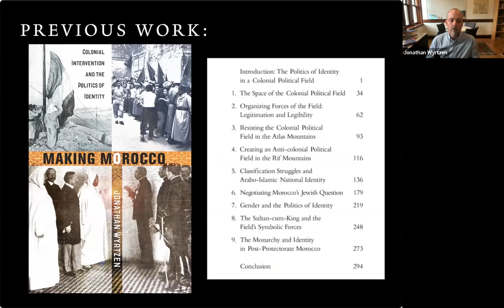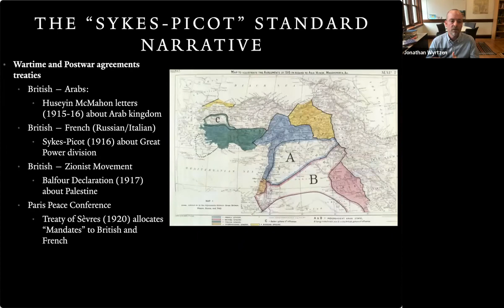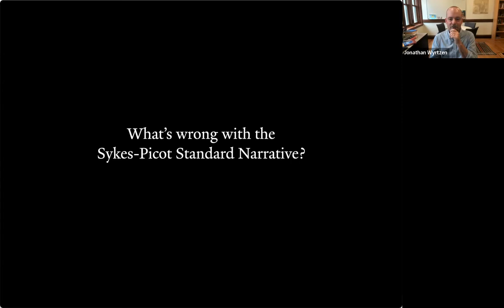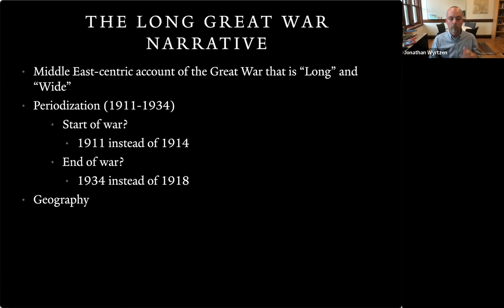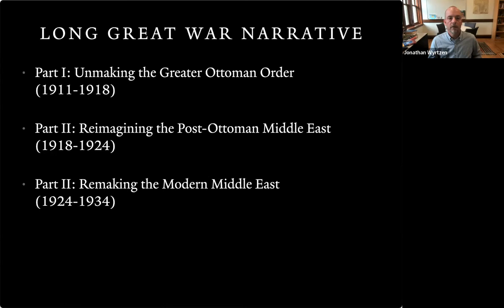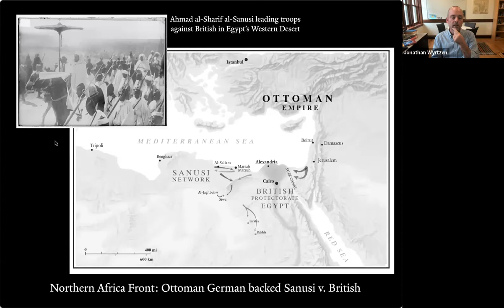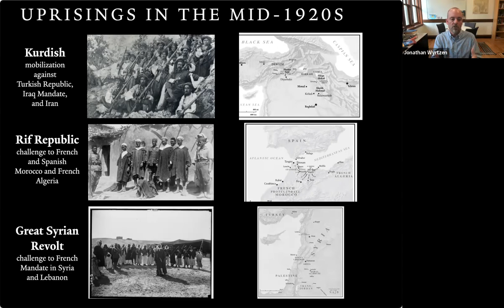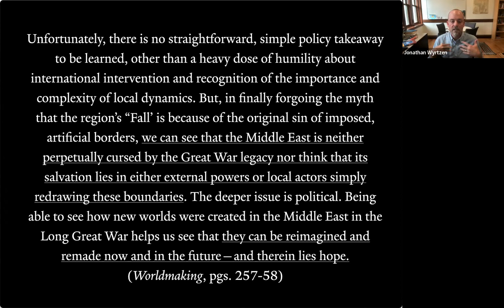Worldmaking in the Long Great War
How was the modern Middle East made? It is widely believed that the political problems of the Middle East date back to the era of World War I, when European colonial powers unilaterally imposed artificial borders on the post-Ottoman world in postwar agreements. This presentation directly counters this "original sin" standard genesis story of the modern Middle East with a new, revisionist account of how the Great War unmade and then remade the political order of the region. Ranging from Morocco to Iran and spanning the eve of the Great War into the 1930s, it demonstrates that the modern Middle East was shaped on the ground, not through secret agreements or peace settlement pen strokes, but through complex and violent power struggles among local and international actors. After the 1914–1918 phase of the war, violent conflicts between competing local and colonial political visions of the post-Ottoman future continued across the region over the next decade. It was in these extended struggles that the new political world of the greater Middle East was reforged through entwined processes of state, identity, and boundary formation.

The modern Middle East was not made by international actors unilaterally imposing their will after World War I; it was shaped by warfare  between colonial powers and local movements as they tried to do so. The borders eventually negotiated and demarcated among the surviving political units were neither arbitrary nor natural; they were, as in the rest of the world, produced through historical processes. Correcting the origin story of the modern Middle East helps reimagine and reassess the present moment, as political orders are, in many parts of the region, again being unmade and remade through violent conflict in the early twenty-first century.